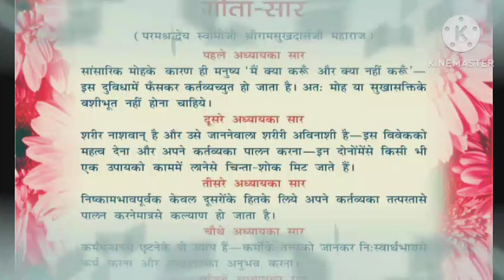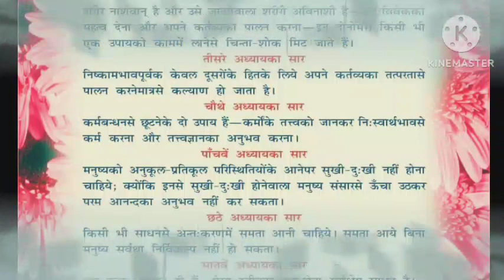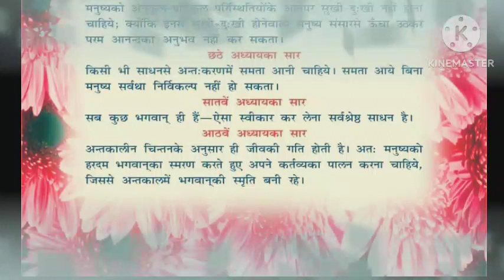तुला राशि वालों । अबे तुम राजा हो और हमेशा रहोगे बस मेरी 1 बात सुनो | Tula Rashi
28 December tula rashi

Tula rashiDecember 2022

Dainik Rashifal,Horoscope,Astrology

28  दिसंबर  तुला राशि

तुला राशिफल